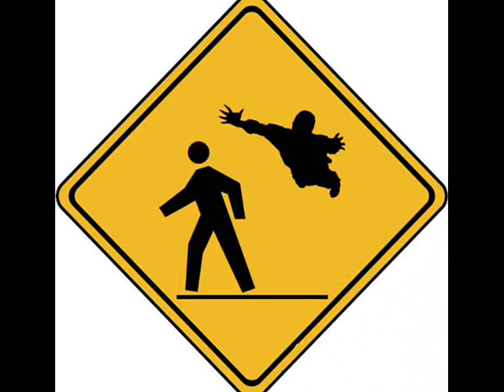Funny Pictures of Left 4 Dead and Street Fighter.wmv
Funny pictures :).